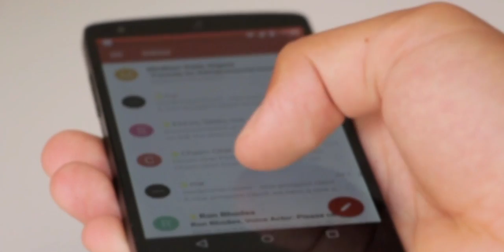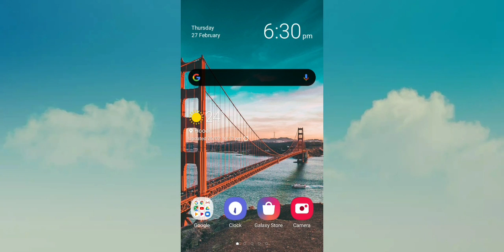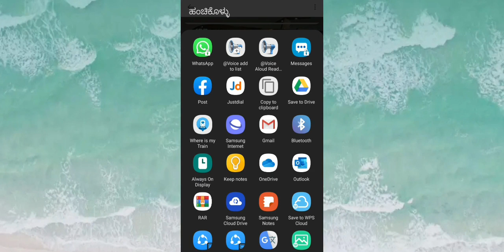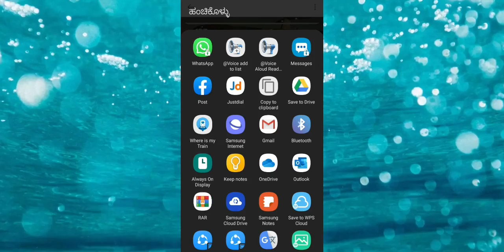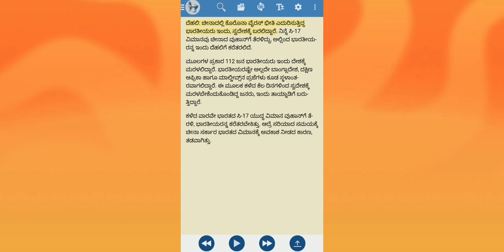ಪದಗಳು ಮತನಾಡುತ್ತೆ😲!!|How to convert text to voice in Android|How to convert text to Audio in Kannada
Hello friends in this video I will going to explain about how to convert text to voice in an Android mobile.Its very useful application we can utilise in Android platform .This application helpful for people having hedeach while reading in mobile so that they can listen what they want .Also helpful for elder people.

Make in Mind Kannada YouTube channel is a unique Kannada channel dedicated to make videos on science,technology gadgets and unbelievable unknown facts of the world In a simple manner using suitable graphics and animation and videos.